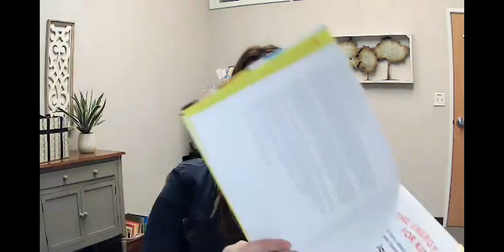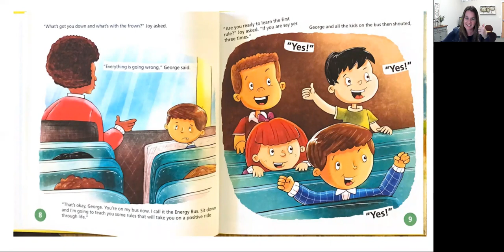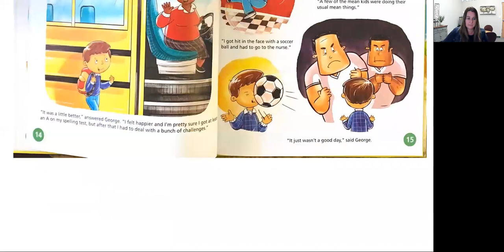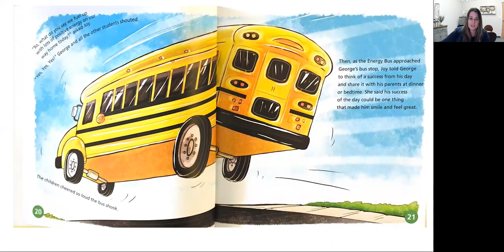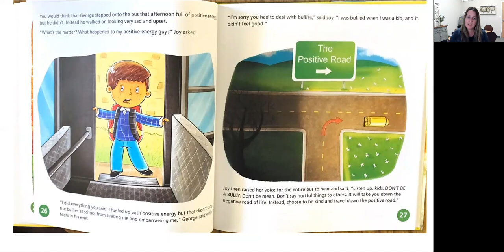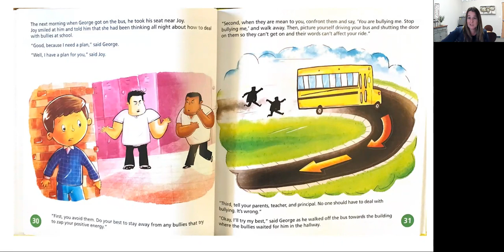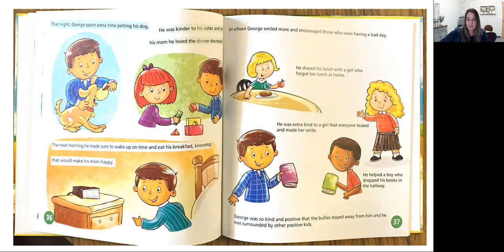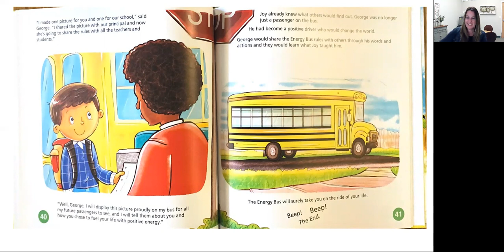Read Aloud: The Energy Bus